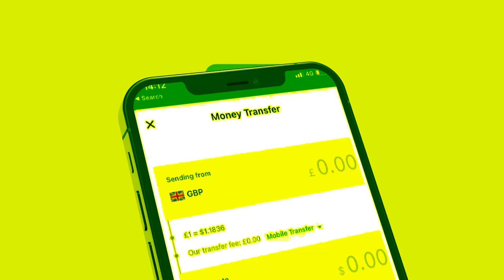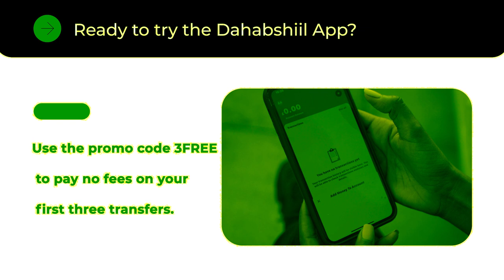Xog Dagaalka laascanood Ka qarxay maanta waxka ogow? Ciiganka Somaliland oo gacanta kuhaya Sool?